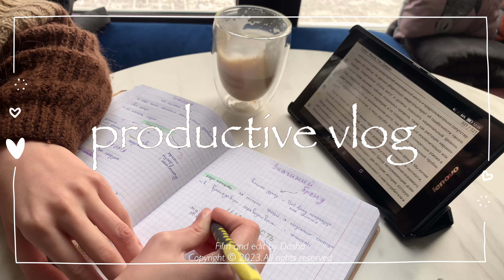a productive study vlog 📚 student life in Ukraine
productive study vlog, study motivation, productivity, cooking, uni diaries

Hi! my name is Dasha and i'm a university student majoring in marketing in Kyiv.

00:00-00:12 - preview
00:13-01:07 - cooking and going to a cafe
01:08-03:00- cafe studying and walking
03:01-03:38 - evening study session
03:39-04:54 - cleaning, cooking, crocheting
04:55- 05:56 - study session
05:57-06:30 - walking

faqs:
what do you film with? - iphone xs
what editing app do you use? - VLLO
where are you? - Kyiv, Ukraine